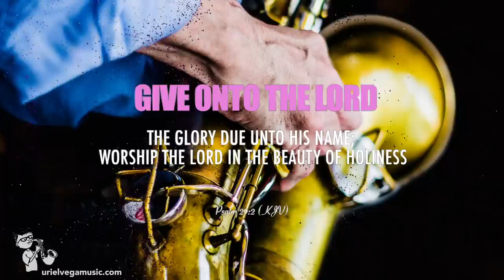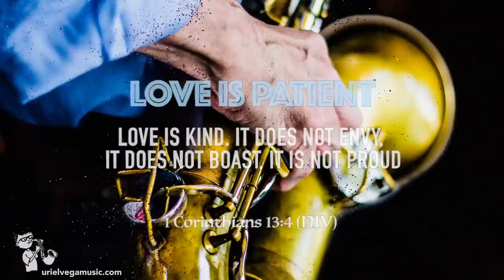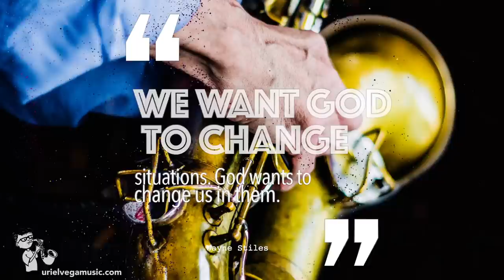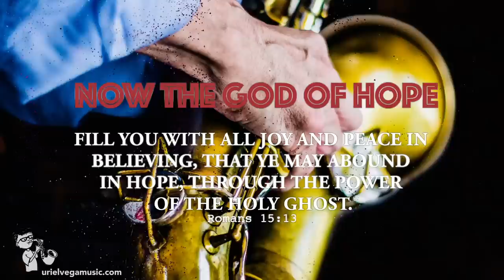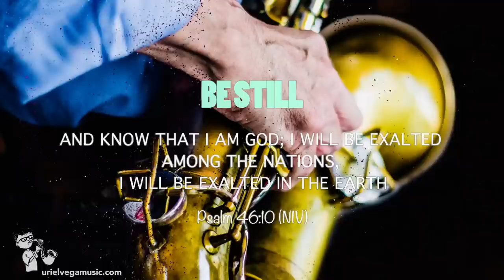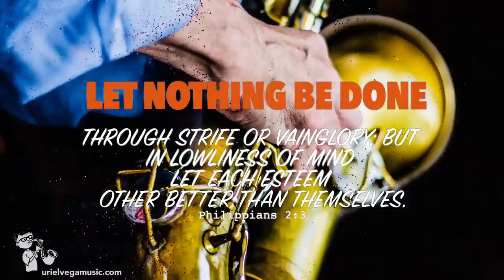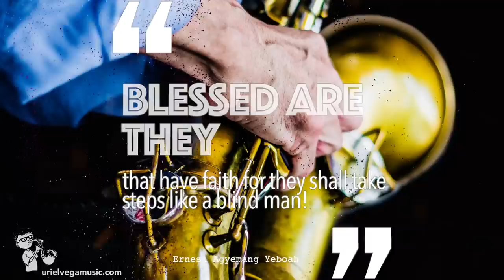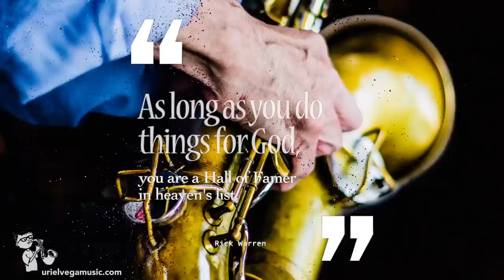HYMNS & PRAISES SAXOPHONE | Music for Prayer, Soaking, Altar Call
The songs covered in this video were professionally produced and designed for your quiet time with God , allowed the Holy Spirit to flow through the fingers of all the musicians involved.
ALL MUSIC PRODUCED BY URIEL VEGA